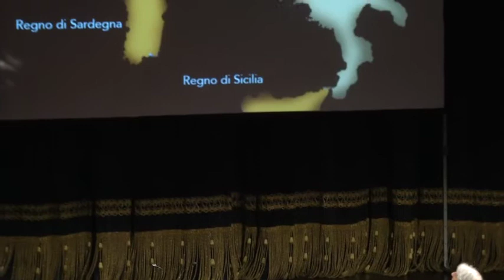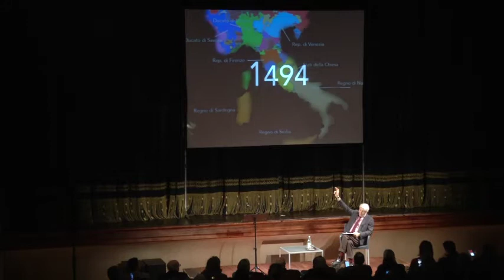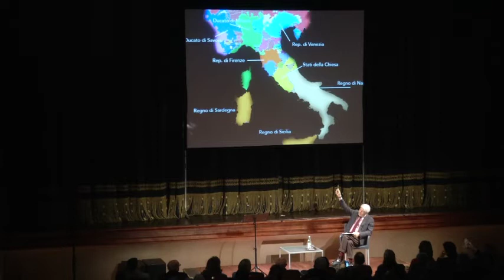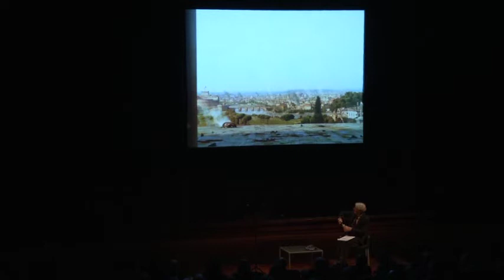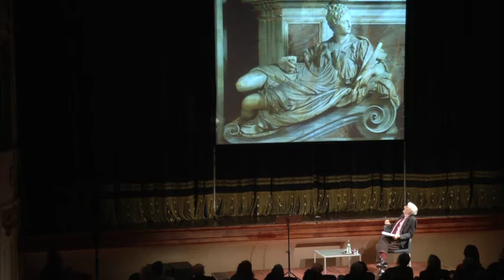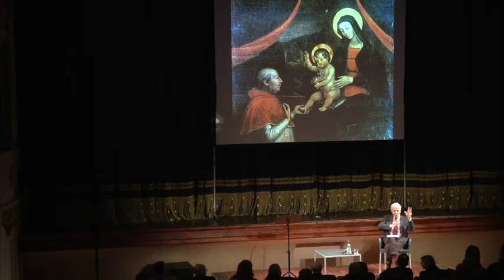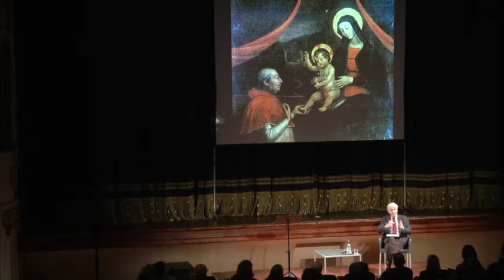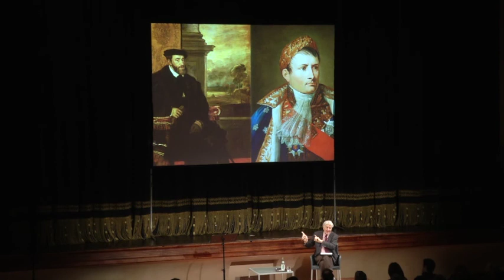Corrado Augias • Lucrezia Borgia • Finalmente Domenica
LUCREZIA BORGIA
Lezione spettacolo di Corrado Augias e Francesco Frisari
Teatro Ariosto, 8 dicembre 2019
Finalmente Domenica

Lucrezia Borgia è la figura più sciagurata tra le donne nella storia moderna. “È forse tale perché fu la più colpevole? Ovvero le tocca soltanto portare il peso di un’esecrazione che il mondo per errore le ha inflitto?”. Questa la domanda che Ferdinand Gregorovius pone all’inizio della sua monografia su Lucrezia (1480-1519). Victor Hugo la rappresentò come un mostro morale e come tale ne ha diffuso l’immagine nei teatri d’Europa. Geneviève Chastenet, al contrario, ne ha quasi fatto un’eroina vittima al più delle circostanze e dell’esecranda famiglia nella quale era venuta al mondo. Principessa di Salerno, Governatrice del ducato di Spoleto, Reggente dello Stato della Chiesa, Reggente del ducato di Ferrara, Lucrezia è una delle donne più controverse e più affascinanti del Rinascimento italiano ed europeo. Una vita di per sé romanzesca, va insieme ad una galleria di personaggi grandiosi: da suo padre Papa Alessandro VI a suo fratello Cesare duca di Valentinois (il Valentino) trasfigurato nel ‘Principe’ di Niccolò Machiavelli. Eccessi sessuali, delitti, arbìtri civili ed ecclesiastici, sbalzano al vivo una società che stava cambiando il mondo e la sua rappresentazione. Nel cinquecentesimo anno dalla morte, il racconto si avvarrà dell’aiuto di proiezioni foto e cinematografiche, della presenza (filmata anch’essa) di un’attrice che interpreterà con le sue stesse parole Lucrezia in tre passaggi fondamentali della sua vita.

Corvino produzioni in collaborazione con Festival di Spoleto62